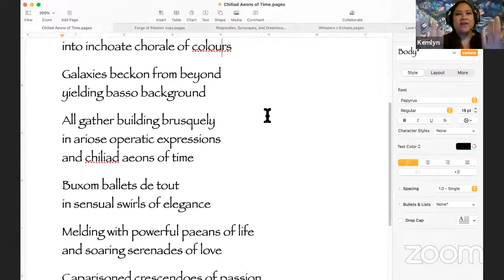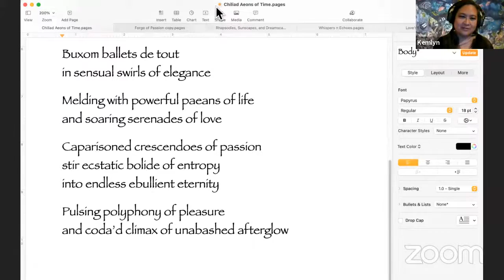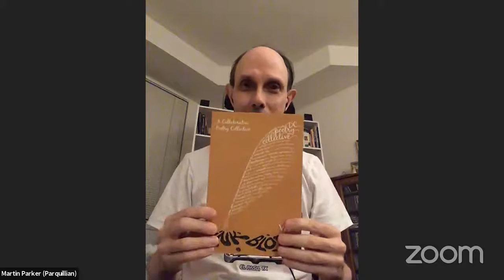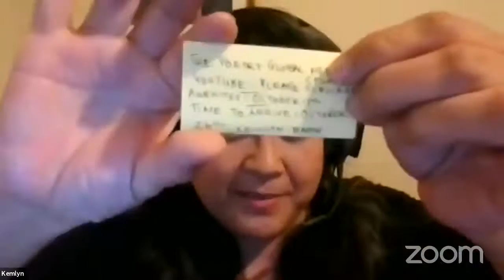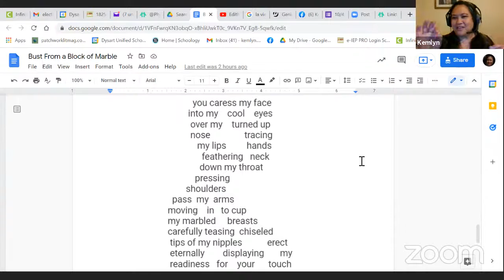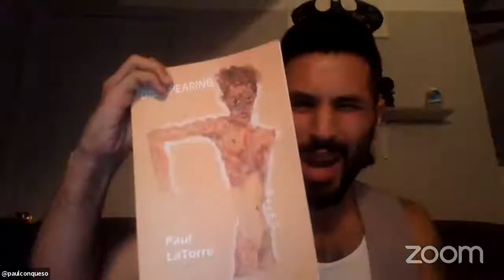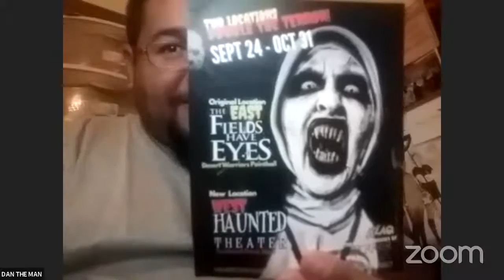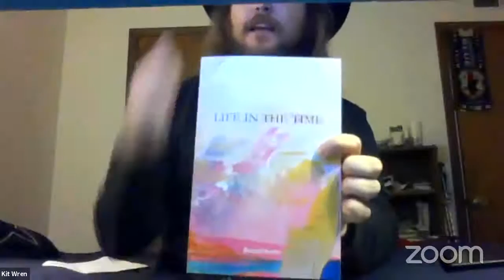(10/4) BWOMS presents: Stay at Home Open Mic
Check out our Online "Stay at Home" Open Mic from Monday, October 4th, 2021
Who did you enjoy? Which lines stuck with you or made you feel something?

Much thanks to our host, Kit Wren for holding down the fort. Be on the lookout for his timestamps in the comment section.

Follow us online to be kept up to date on future events and performance opportunities: